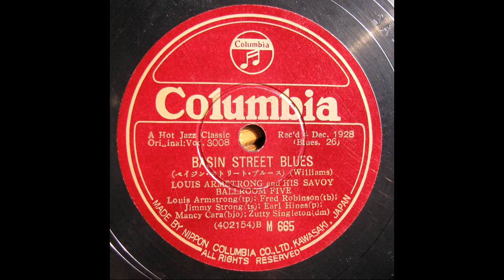Louis Armstrong - Basin Street Blues (1928) 電気再生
Louis Armstrong and his Savoy Ballroom Five
Louis Armstrong (tp vcl), Fred Robinson (tb)
Jimmy Strong (cl ts), Earl Hines (p)
Mancy Cara (bj), Arthur Zutty Singleton (d)
recorded in Dec 4, 1928
transfer from Jpn Columbia 78s / M-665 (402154)